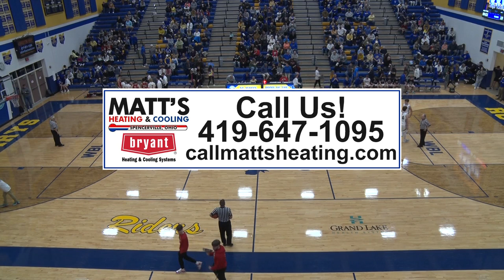Wapakoneta vs St. Marys Boys Basketball 1-5-2024